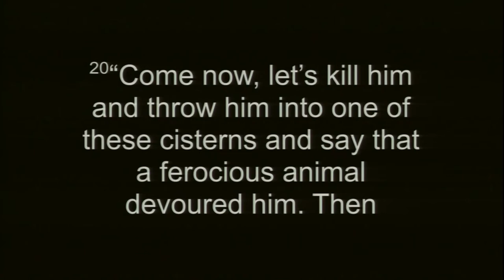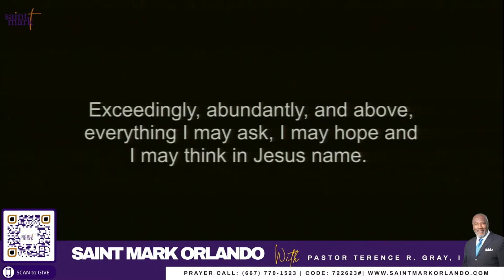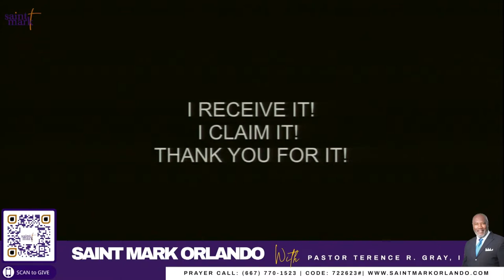SM Virtual 05 28 23 Unexpected Hardship From A Godly Vision - Min. Caleb Danner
Family, its PENTECOST Sunday morning! Let's praise and worship God today! Let's learn what to do when you have Unexpected Hardship From A Godly Vision with Min. Caleb Danner